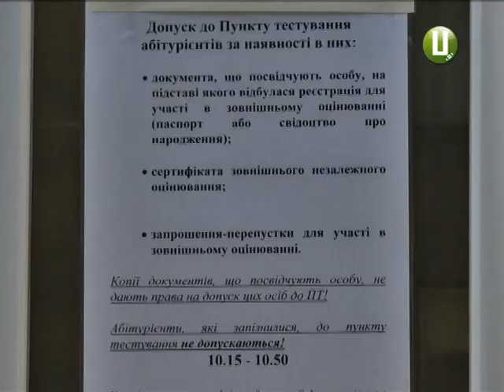ХОДТРК "Поділля-центр" - ЗНО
Зі старшокласників у абітурієнти. Розпочалася основна сесія зовнішнього незалежного оціню вання.